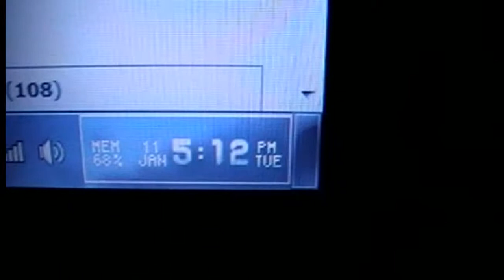Kool Mini Halicopter